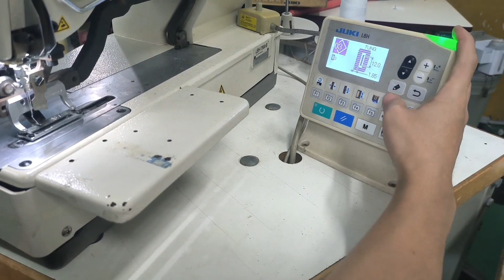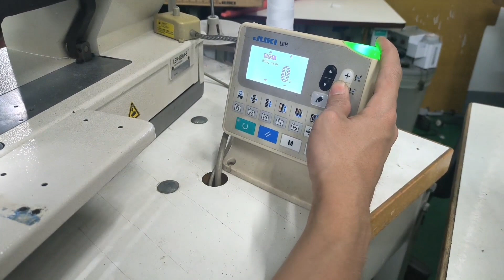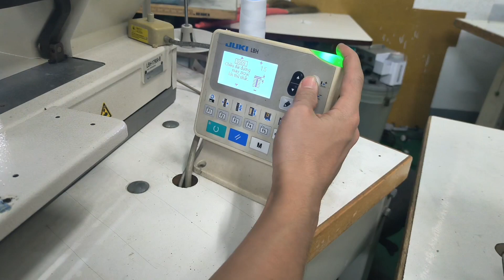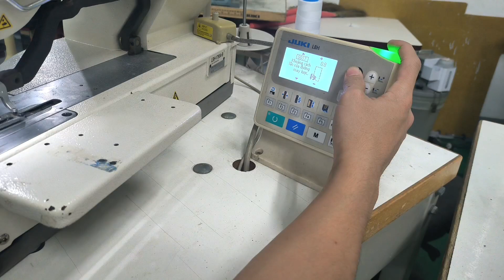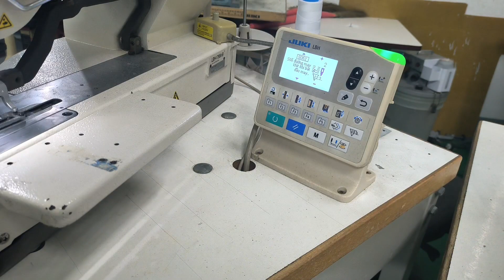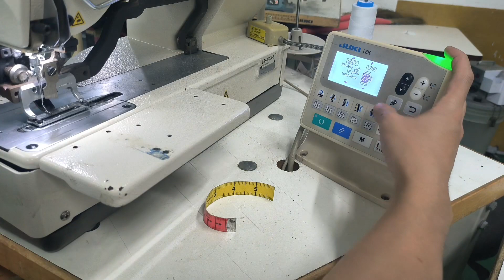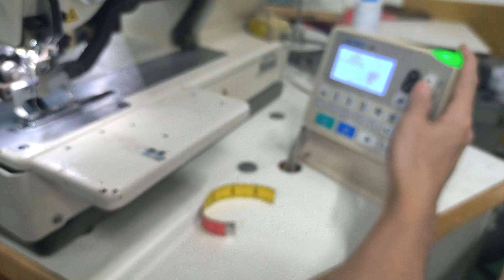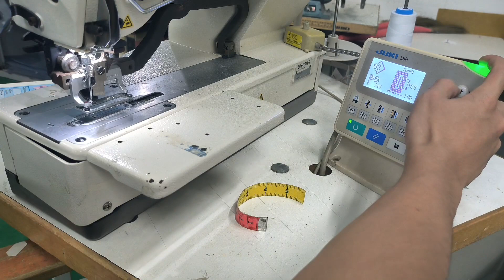cách lập bài máy thùa khuy và cách sử dụng của bảng điều khiển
chỉ cho mọi người cách lập 1 bài thùa khuy mới . vào cách sử dụng qua về bằng thừa khuy